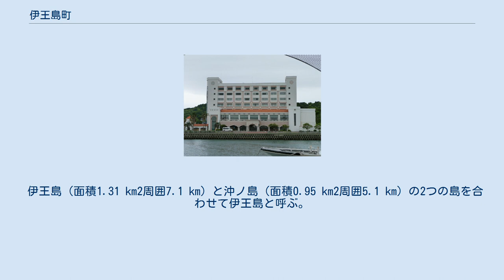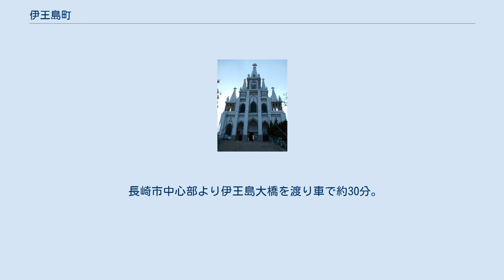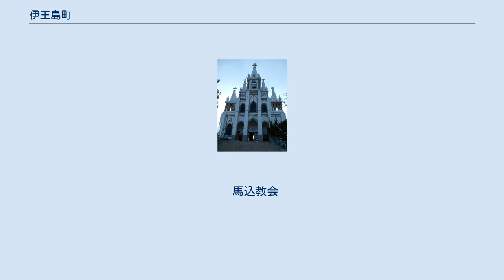伊王島町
長崎市の町・字
伊王島 長崎県内の伊王島の位置 長崎温泉やすらぎ伊王島・海の見えるホテル棟（現i+Land nagasaki・MINATO HOTEL棟） 伊王島町（いおうじまちょう）は、長崎港外、長崎市（旧西彼杵郡）香焼町沖にある伊王島・沖ノ島を含んでいた町。
自治体人口に占めるカトリック教徒の比率が日本で最も高かった。
2005年1月4日に長崎市に編入され、自治体としては消滅した。
 本項では、現在の長崎市の一地区としての伊王島（いおうじま）についても記述する。
伊王島地区（長崎市役所伊王島地域センター管内）の人口は691人（2018年2月末日現在、住民基本台帳）。
 伊王島（面積1.31 km2周囲7.1 km）と沖ノ島（面積0.95 km2周囲5.1 km）の2つの島を合わせて伊王島と呼ぶ。
2つの島の間は幅数十mしかなく、2つの島を結ぶために栄橋・賑橋・祝橋の3つの橋が架けられている。
本土からの交通は伊王島港（1丁目）と約10km離れた長崎港との間を旅客船のみで結んでいたが、2011年3月27日に長崎市本土と伊王島地区（沖之島:伊王島町2丁目）を橋で結ぶ伊王島大橋が開通した。
 かつては炭鉱の島として栄えたが、閉山後は農漁業を兼業する。
また、島全体が釣りの適地である。
近年では、長崎市近郊のリゾート地として開発が進む。
 自治会は馬込、仲塩町、船津、大明寺が存在する。
 長崎市中心部より伊王島大橋を渡り車で約30分。
2011年4月より、長崎自動車のバスが市内から伊王島ターミナルまで平日5往復、土日祝日7往復乗り入れている。
島内の移動手段としては、長崎市コミュニティバス伊王島線が運行されている。
長崎駅前から伊王島ターミナルまで長崎バスで約50分であり、高速船より時間がかかる。
 馬込教会